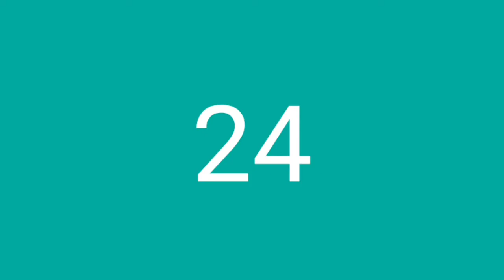Selena Gomez green screen no copyright, Selena Gomez green screen compilations #2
What kind of videos do you want to watch the next time ?

Our videos absolutely free and no copyright !!!